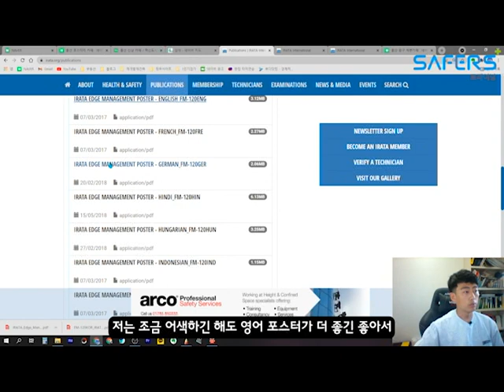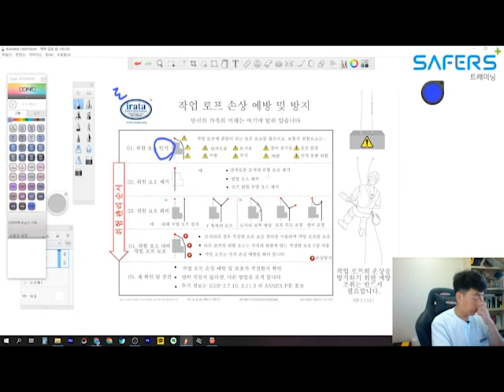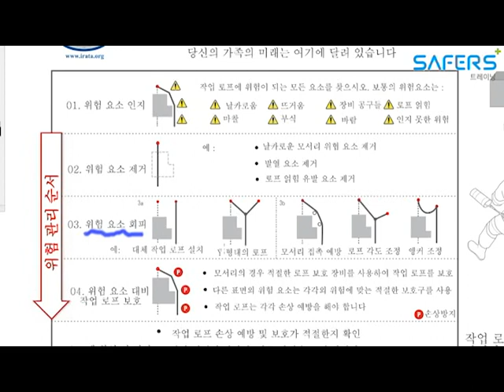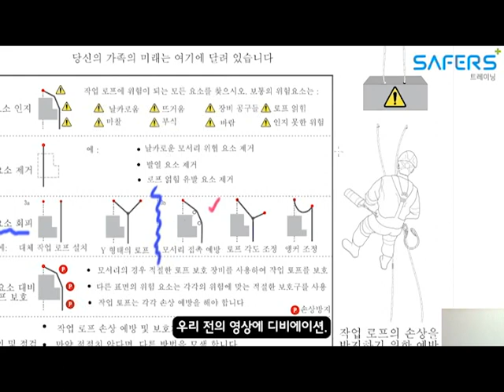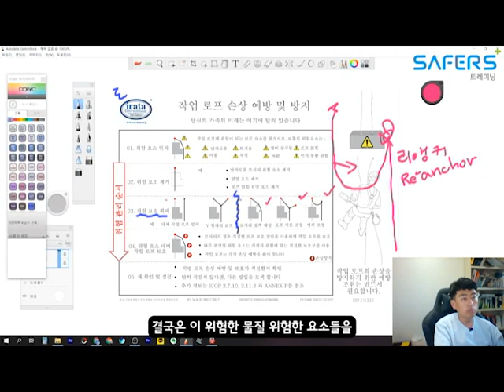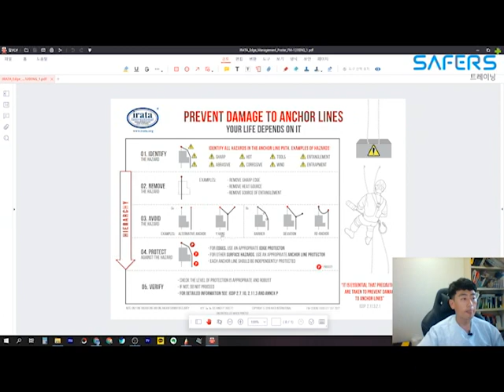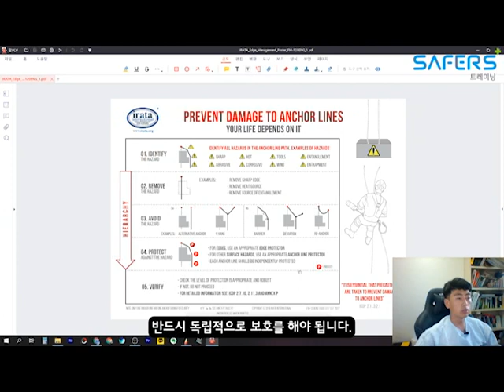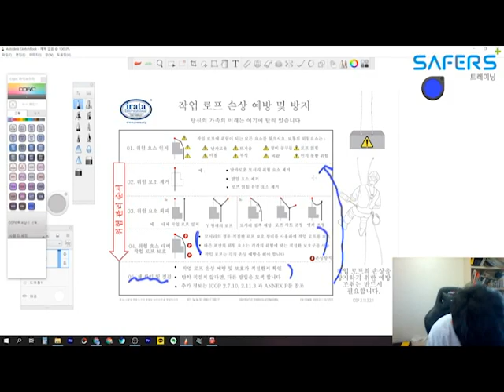로프보호대가 최선인가? 로프가 안 끊어지려면, 로프 보호 하는 방법 edge management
로프작업을 하면서 당연하게 로프보호대를 사용한다는 것을 아는데, 그것을 첫번째로 사용하는 경우가 있습니다.

물론 많은 작업현장에서 로프보호대가 최선책이 될 수는 있지만
'모든현장' 에서 최선은 아닙니다.

로프를 보호하는 5가지 단계
edge management

홈페이지의 edge management 포스터로 영상을 만들었습니다.